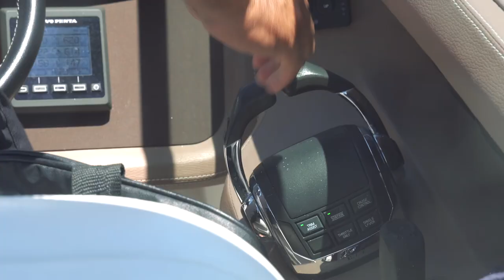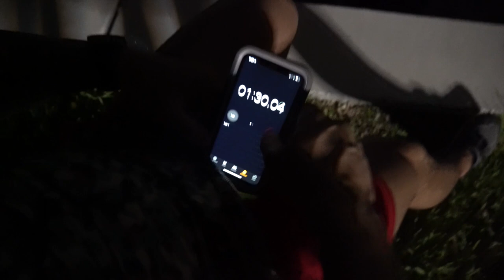day beach matt